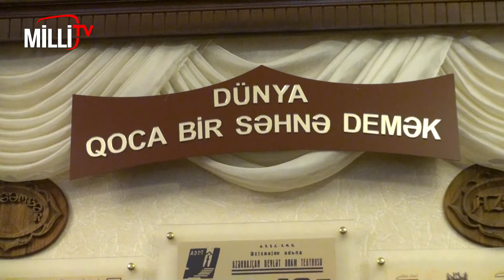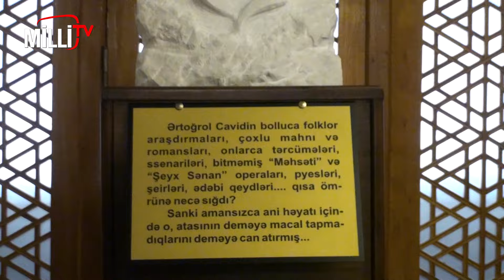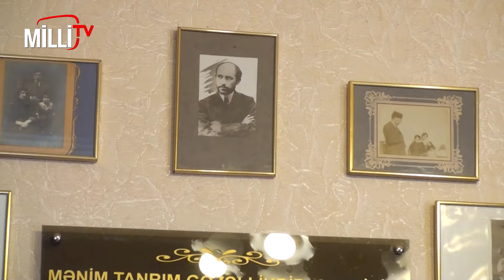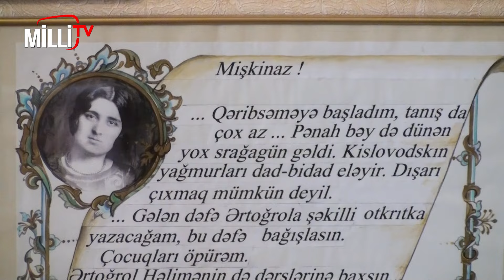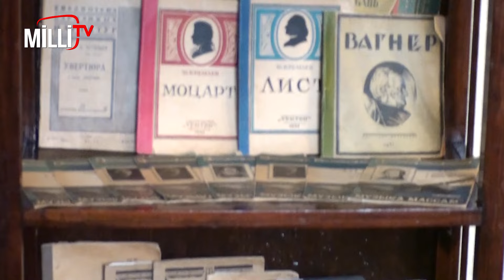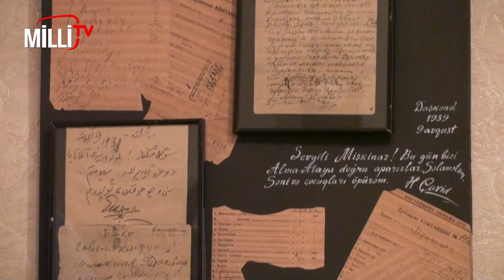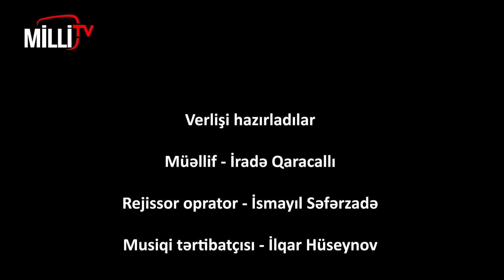Beynəlxalq Muzeylər günü Hüseyn Cavidin ev muzeyində